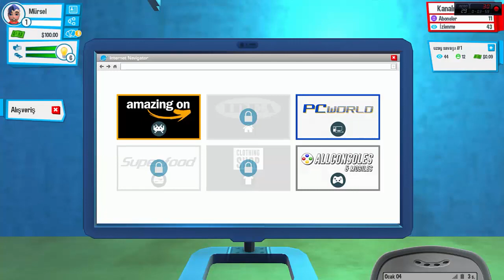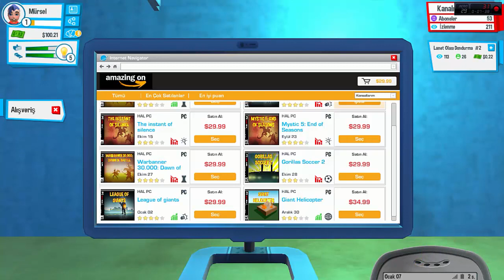Sonic Kafa - YoutubersLife #1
Merhaba arkadaşlar ben Mürsel bugün Youtubers Life oynuyoruz.